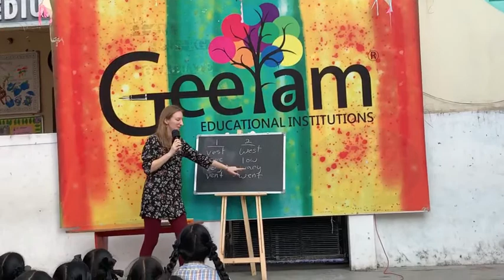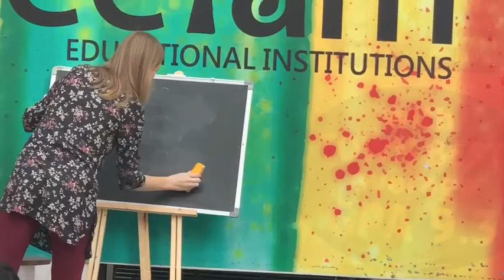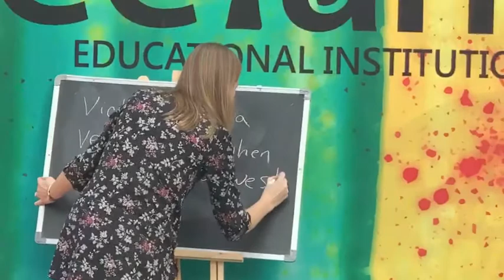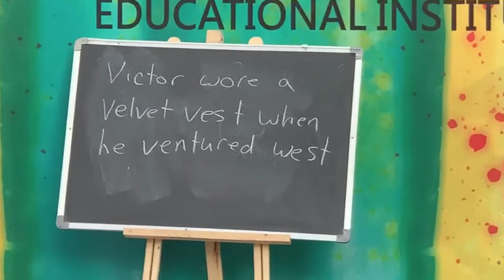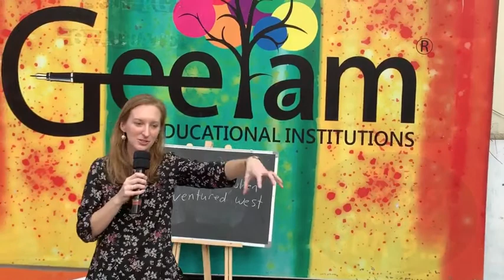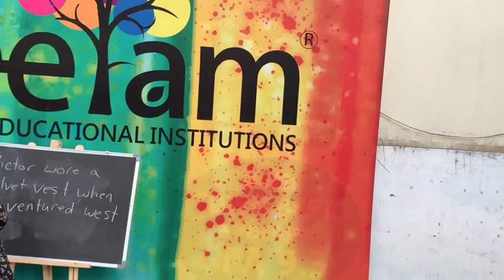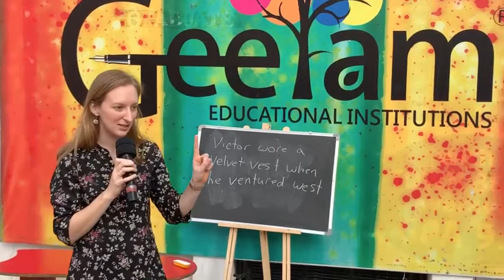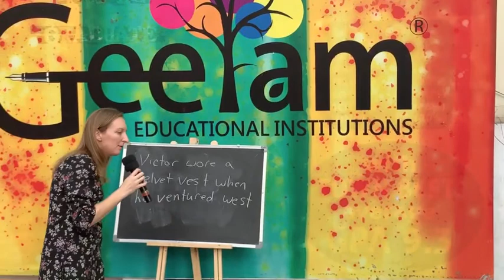English Lesson at Geetam School - Callie